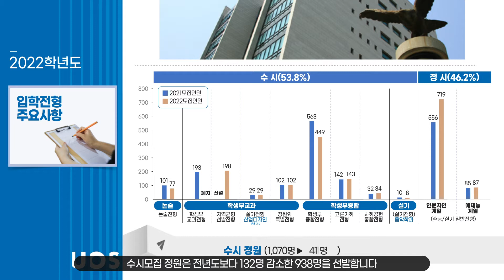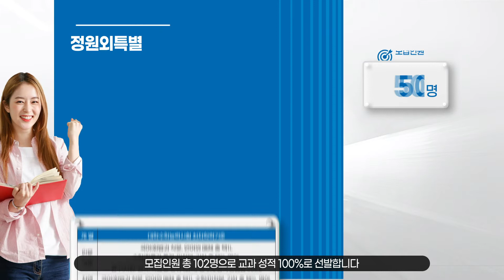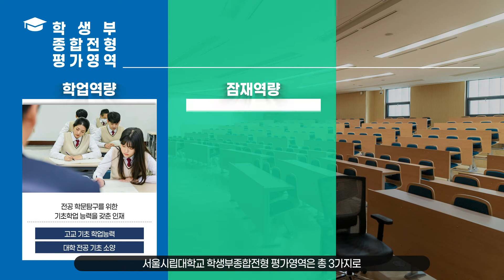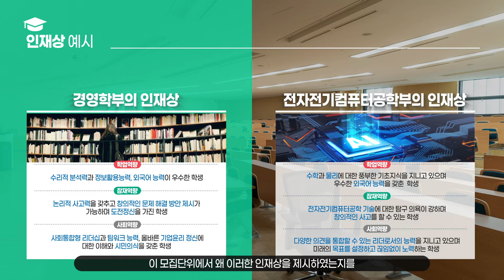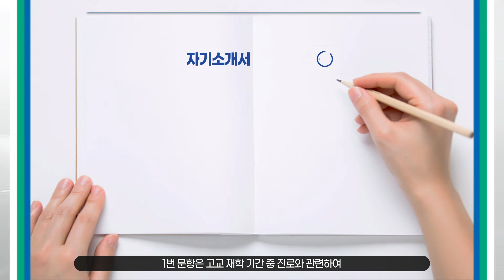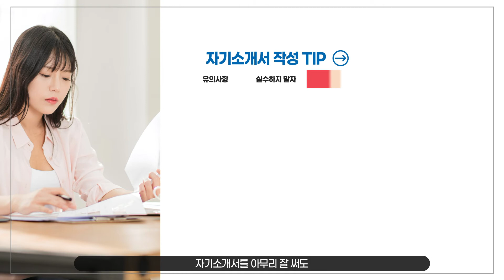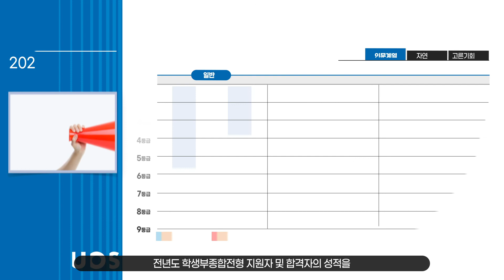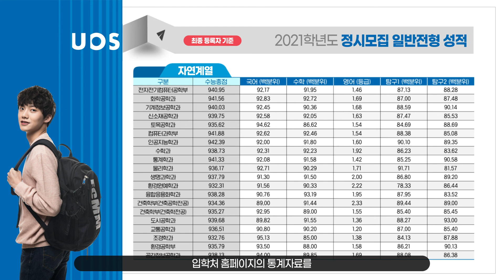[서울시립대학교 입학처] 입학설명회 영상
2022학년도 서울시립대학교 입학설명회 영상입니다.